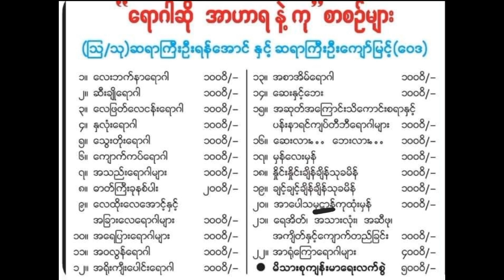သားဥအိမ်က သွေးလုံး နဲ့ သာအိမ်ထုတ်လိုက်ရင် သွေးဆုံးကိုင်မလား